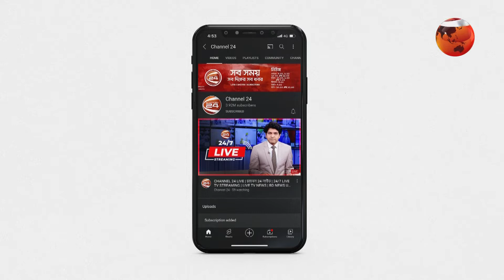রাজশাহীতে নতুন আঙ্গিকে উদ্বোধন হলো "ইলেক্ট্রো মার্টে'র" শো-রুমের! | Electro Mart | Channel 24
রাজশাহীতে নতুন আঙ্গিকে উদ্বোধন হলো "ইলেক্ট্রো মার্টে'র" শো-রুমের!

»» Office Address:
Bangladesh.